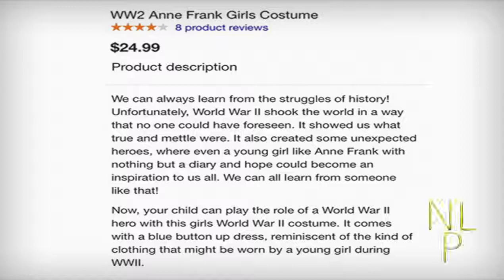YouTube Creator Studio Celebrity Gossip Genius,Weinstein,pie,Anne Frank,News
YouTube Revamps Website For Creators, Rolls Out ‘Master Class’ Video Advice Series

PewDiePie is an ‘untouchable’ YouTube personality, says Smosh Games’ director

Anne Frank Center Disgusted by Anne Frank Halloween Costume, Glad It's Pulled